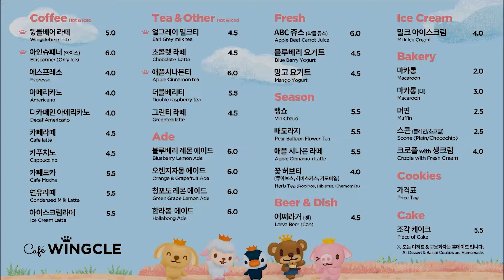Cafe Wingcle | 카페 윙클로 오세요☕ | 아인슈패너편 | 공식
가족끼리 나들이하기, 친구끼리 모임하기!
연인끼리 데이트 하기 좋은 광화문 명소!
투바앤 친구들이 모두 모인 라바타운에 놀러오세요.
투바앤 공식 굿즈 매장과 카페 윙클로 여러분을 초대합니다 !

주소 : 서울 종로구 경희궁1길 1
지번주소 : 신문로2가 1 -153
영업시간 : 매일 10:00 - 20:00
이용요금 : 무료

🔸 투바앤 공식 블로그가 궁금하다면 ?

🔸 투바앤 공식 티스토리가 생겼어요 !